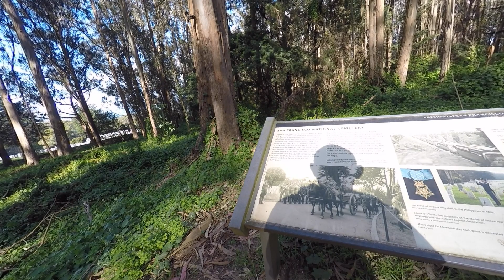At San Francisco Presidio National cemetery overlook